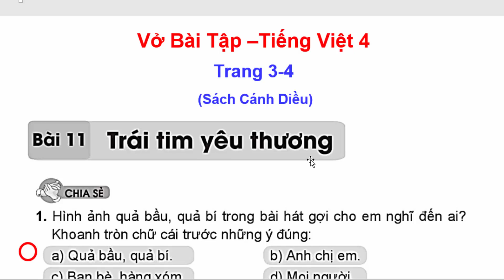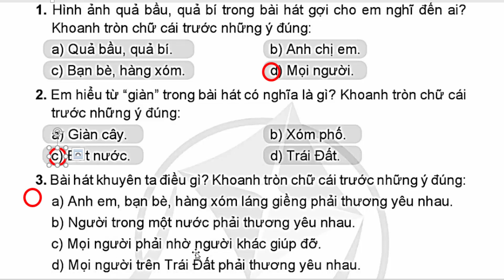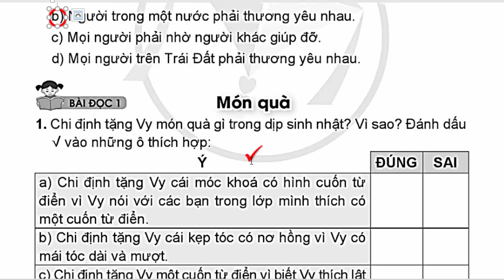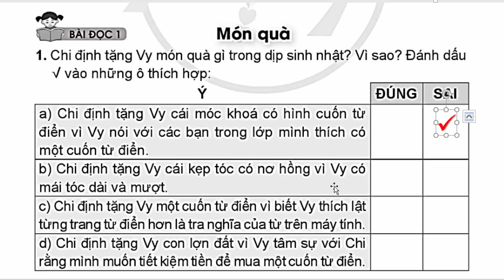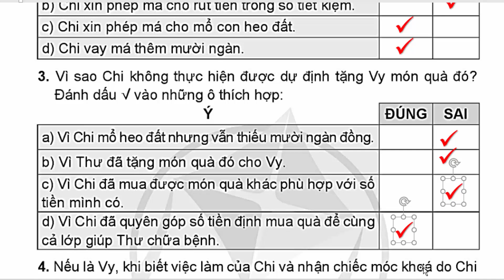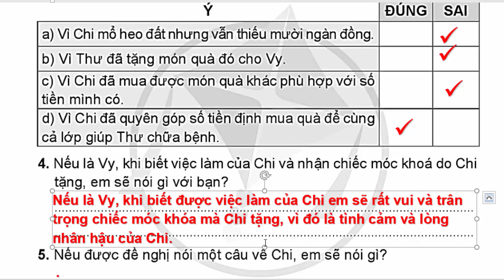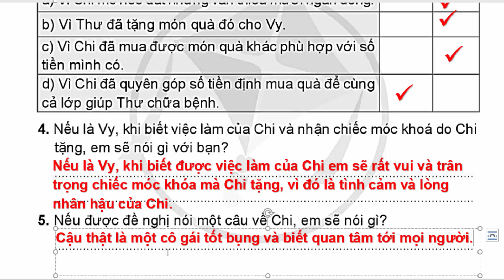Vở Bài Tập Tiếng Việt Lớp 4 Bài 11 | Món Quà | Trang 3 - 4 | Cánh Diều | Bài Đọc 1 | Tập 2